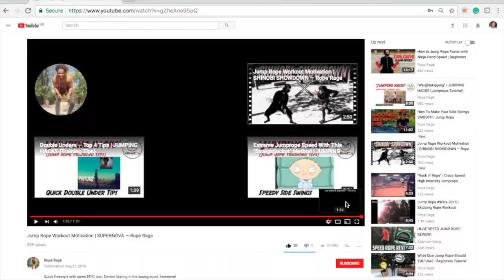AN EXTREMELY FIERCE WORKOUT | Meeting the Black Vikings, Watching Avengers Infinity War (VLOG)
Video blog from a recent visit to train with the Black Vikings of London—this was the most brutal workout I've ever done. After that, I went to see the Avengers: Infinity War movie. Not bad!

The Black Vikings do very unique, powerful functional workouts with a focus on maintaining core strength and a controlled posture. The tools they use for training, including warrior shields, steel maces and the infamous Thor's hammer (!) add intensity and make this one of the fiercest workouts I've ever been a part of.